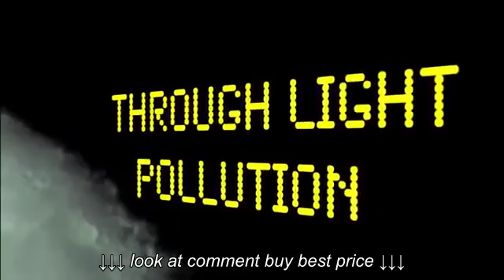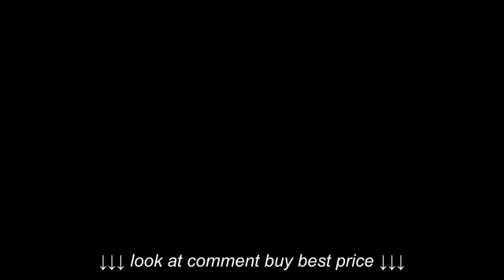The Moon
The Moon, The Moon